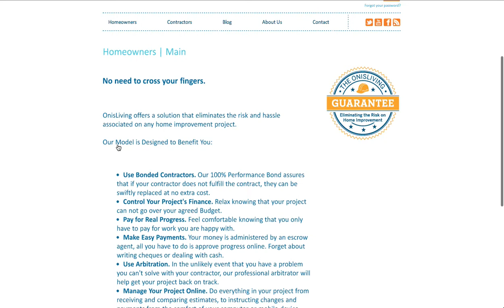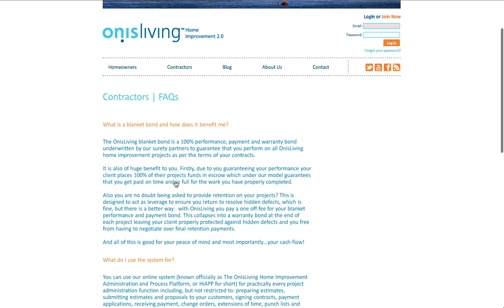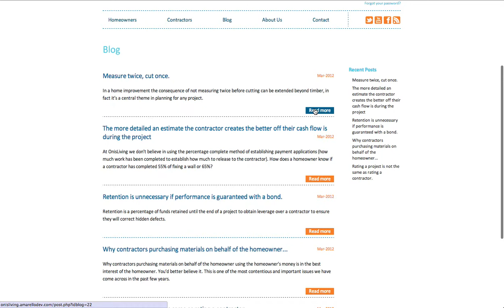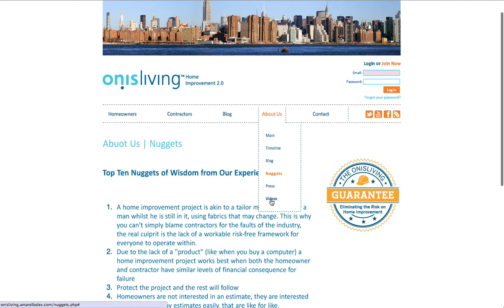Pagina web de Empresa de Contratistas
Pagina web de Empresa de Contratistas, con animaciones y administrador de contenidos.